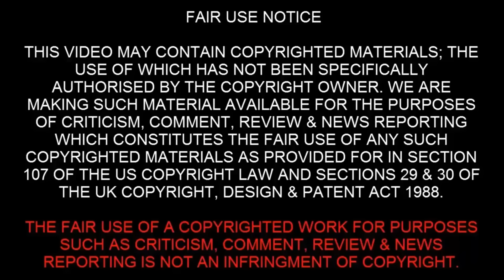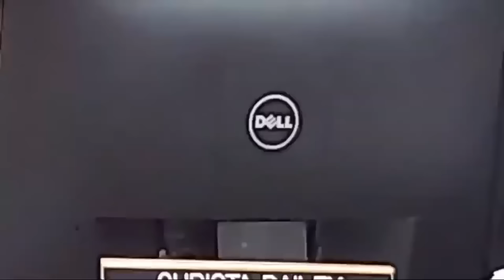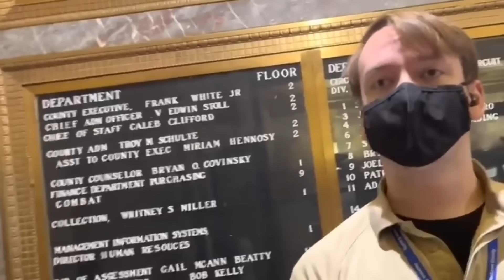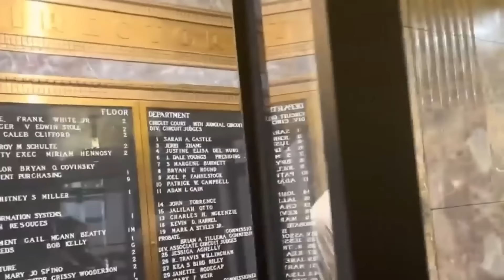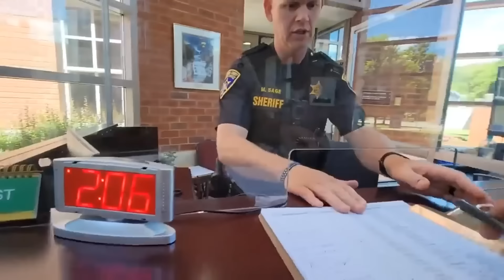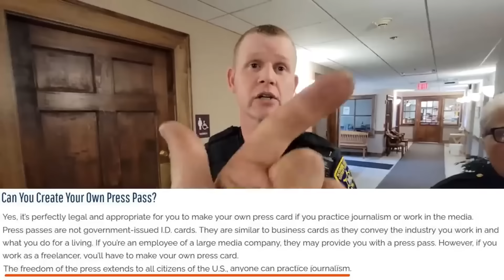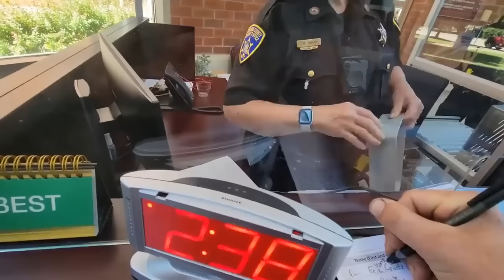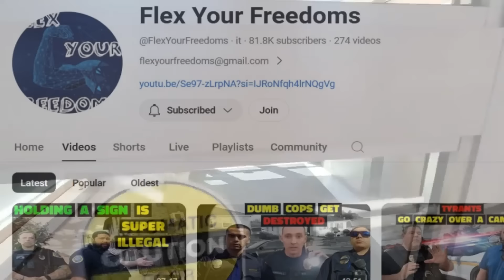Tyrant Cops Earning The Hate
Tyrant cops earning the hate in this compilation of cops getting it so wrong. These cops show why they are earning the hate and tyrant cops get away with it, even when they're being recorded.Know your rights and always record the police.